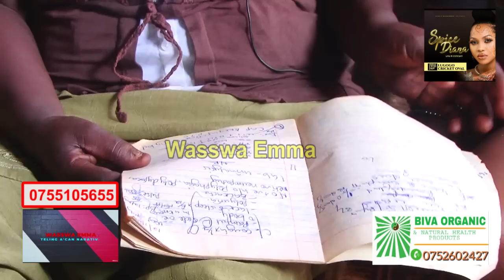Wuuno Omusajja Eyaloga Omukadde Envunyu N'Ebiwuka Mu Mutwe Yali Mukwano Gwe